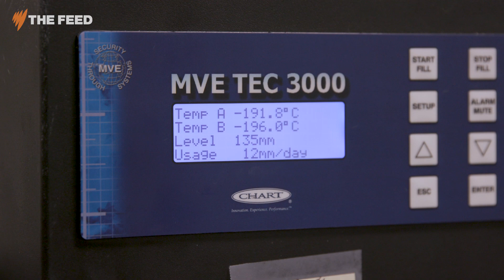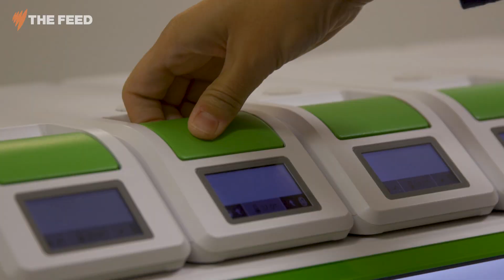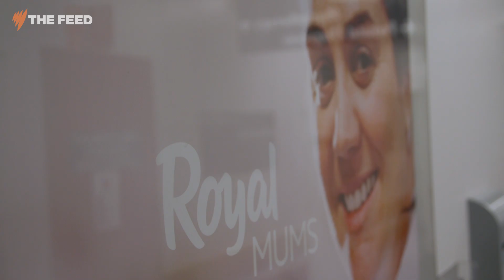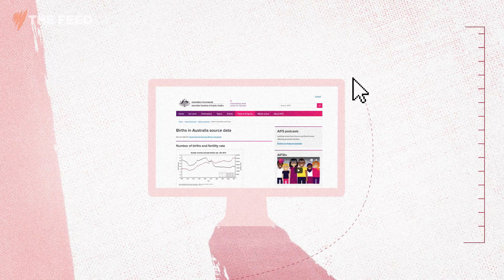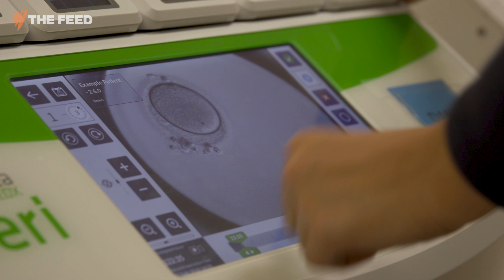Is the push for egg freezing the answer?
The fertility industry has been pushing egg freezing to millennials before they fall off the so-called fertility cliff at age 35. But recent studies show the “cliff” may not exist.